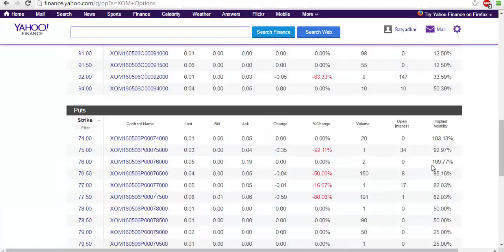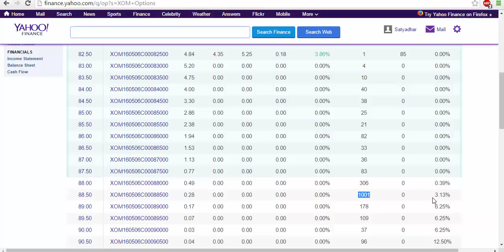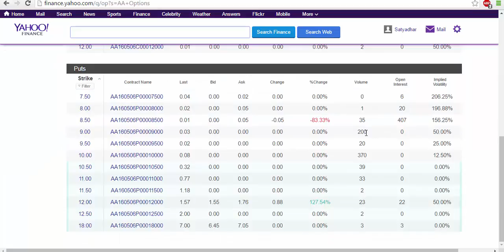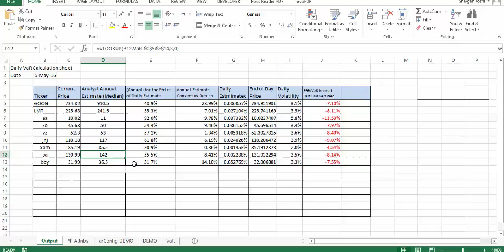Daily VaR Sheet- Example of Yahoo Finance Scraping